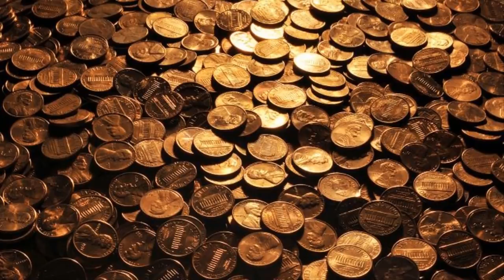Man Cashing In Pennies He Collected For 45 Years Is Speechless At What The Bank Says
Astronaut Shakes Up A Can Of Soda At The Bottom Of The Ocean To Prove A Crazy Point

The Story Behind This Rare Car Found At The Bottom Of A Lake Is Utterly Fascinating

This Woman Always Allows Her Dogs To Sleep In Her Bed But An Expert Ran Tests With Alarming Results

More People Are Putting Cotton Balls Around The House To Help Get Rid Of Ants For Good